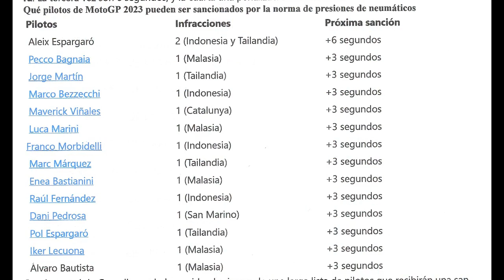¿MICHELIN DECIDIRÁ EL CAMPEONATO DEL MUNDO DE MOTO GP?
Las normas aplicadas por Michelin en Moto GP pueden desvirtuar un campeonato que debería decidirse en pista y con neumáticos realmente útiles para este tipo de carreras. Michelin se cura en salud para defender unos neumáticos que no están a la altura de esta competición.
O cambiamos los neumáticos urgentemente o cambiamos las motos, sobre todo en lo que a aerodinámica se refiere.